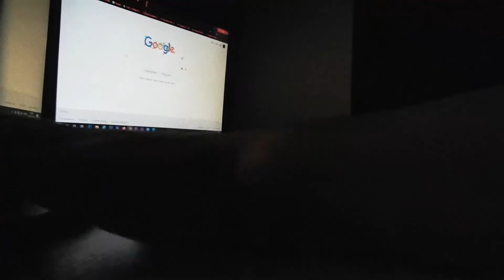DOBRODOSLI U ZIVOT "CONTENT CREATORA" | PRVI VLOG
Yoo!
Prvi vlog je tu, iskreno se nadam da ste uzivali,
DOLAZE MNOGO VLOGOVA ! :)))